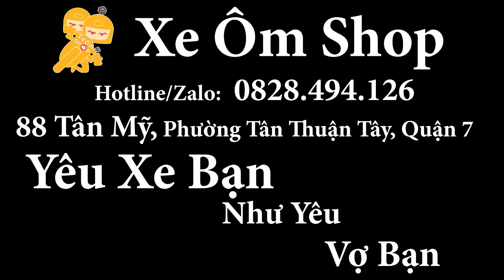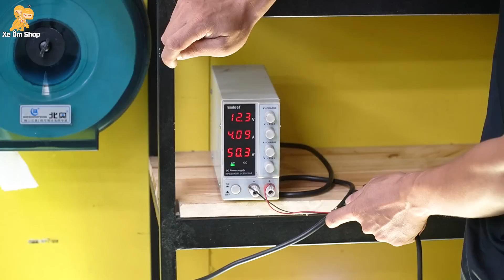Review Đèn Trợ Sáng Mẫu Mới CÔNG SUẤT 50w SÁNG KHỦNG KHIẾP - Xe Ôm Shop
Hôm nay mình sẽ review cho các bạn một mẫu đèn trợ sáng mới tên là S40 Fire Led có công suất tận 50w, cực kỳ sáng nha các bạn.
Đèn trợ sáng Fire Led S40 nổi bật với những ưu điểm:
– Thương hiệu Fire Led
– S40 sử dụng dòng điện 11V – 24V, công suất 50W
– Chip led: SST
– Nhiệt độ màu 5000K
– Thân đèn S40 được làm bằng Aluminium nguyên khối, tản nhiệt bằng body
– Dây điện chống cháy co dãn theo nhiệt độ
– Đèn S40 được trang bị kính tím cho ra ánh sáng tốt hơn
– S40 cho ánh sáng 3 phần tỏa – 7 phần gom, phù hợp đi với tốc độ dưới 90km/h
– Chuẩn chống nước của đèn S40 là IP67, thoải mái đi mưa và rửa xe
– Đèn S40 có mặt kính ánh tím giúp đèn cho ra ánh sáng tốt nhất
– Tặng kèm len vàng đi sương và bộ ốc gắn đèn

Lưu ý:
– Đèn không chịu được áp lực cao từ vòi rửa xe có áp suất mạnh khi xịt trực tiếp vào mặt kính của đèn.
– Xe Ôm Shop không bảo hành trong các trường hợp: vô nước do xịt vòi áp lực trực tiếp vào đèn, mất hoặc rách tem bảo hành do tự ý tháo mở đèn, đèn có dấu hiệu bị té ngã mạnh, đấu sai nguồn dẫn đến ảnh hưởng đến đèn.

- Zalo or SDT : 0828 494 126

- Địa chỉ: 88 Tân Mỹ, phường Tân Thuận Tây, Quận 7
(Google Maps: Xe Ôm Shop là ra nghen!!!)